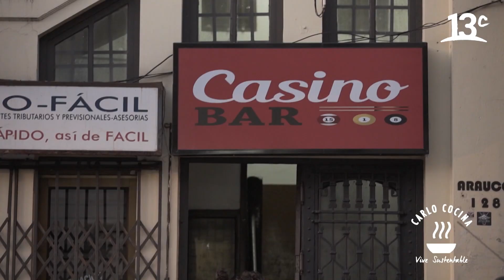Los biomateriales valdivianos de LABVA | Carlo Cocina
En "Carlo Cocina", Carlo von Mühlenbrock llega a Valdivia para conocer más de LABVA, un laboratorio de biomateriales que busca aportar a tener una sociedad más sustentable. Ver más

Encuéntranos en tu cableoperador:
DirecTV: Canal HD 1156
Movistar: Canal 125
Claro: Canal 127 | Canal HD 627
Entel: Canal 70
GTD Manquehue: Canal 23 | Canal HD 829
Telefónica del Sur: Canal 21 | Canal HD 829